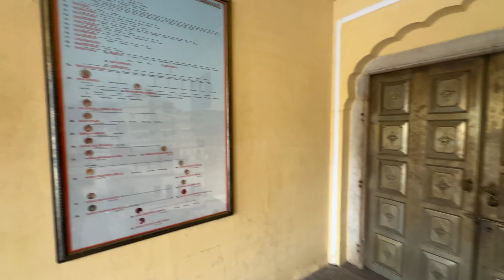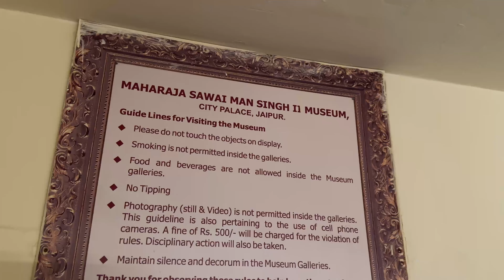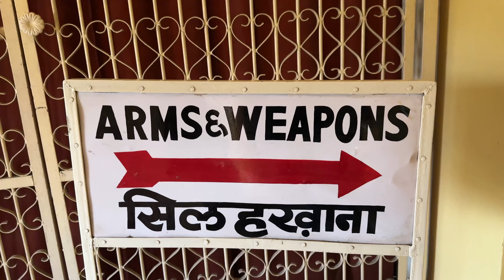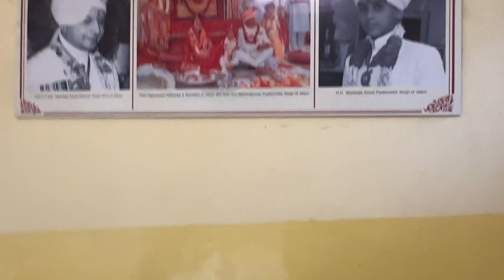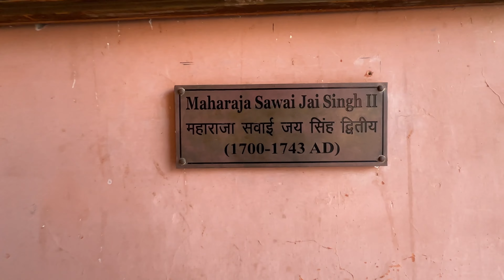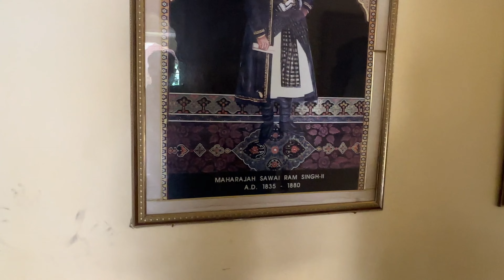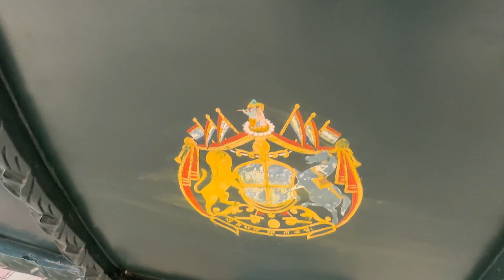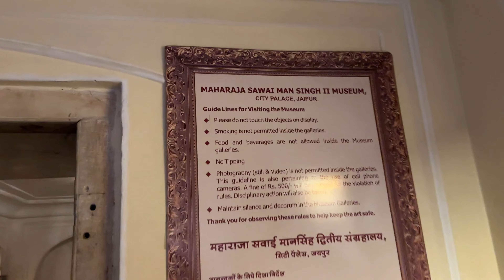Royal Tour of City palace Jaipur || Blue Room || Golden Room || Sheesh Mahal || private property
City Palace Jaipur, ROYAL TOUR | Blue Room | Gold Room | Sheesh mahal

The City Palace, Jaipur
City Palace Jaipur | City Palace Tour | Jaipur Tourist Places | Rajasthan | 4K
city palace jaipur, Diwan-e-khas
city palace jaipur, Pritam Niwas Chowk

city palace jaipur, Trip to Jaipur
Tour to "The City Palace, Jaipur" which was established at the same time as the city of Jaipur, by Maharaja Sawai Jai Singh II in 17th Century.

Beautiful palace with lot of photo points and a major tourist attractions.
- Diwan-e-khaas
- Chandra Mahal
- Rang Mahal /Mandir
- Shobha Niwas
- Pritam Niwas Chowk